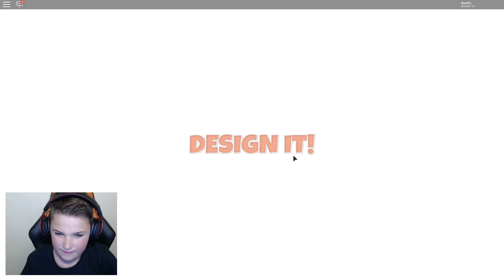BLOXGIVING in ROBLOX DESING IT! (THANKSGIVING SPECIAL EVENT)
Today we play ROBLOX Design IT with my dad.We will show you how to win in roblox design it multiple times :) In this video today we are having "bloxgiving" it is thanksgiving special event , you can get free catalog items by playing this game in roblox design it!